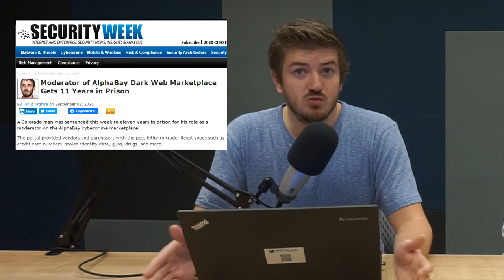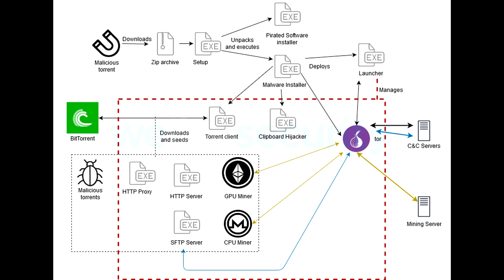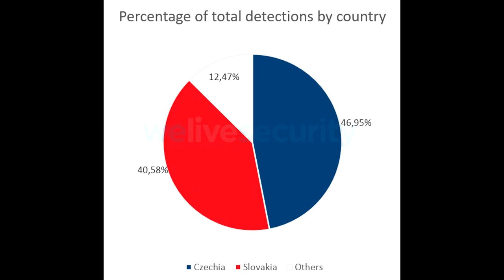ALEF SecurityCast Ep#23 - KryptoCibule, AlphaBay, malware Joker a Cisco Jabber zranitelnosti.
Bryan Connor Herrell byl minulý týden odsouzen k 11 letům vězení za svou roli moderátora na tržišti AlphaBay, škodlivý kód KryptoCibule cílí na Českou republiku a Slovensko, Google odstranil ze svého Google Play store 6 aplikací obsahující malware Joker, jedna ze zranitelností v Cisco Jabber umožňuje remote code execution.